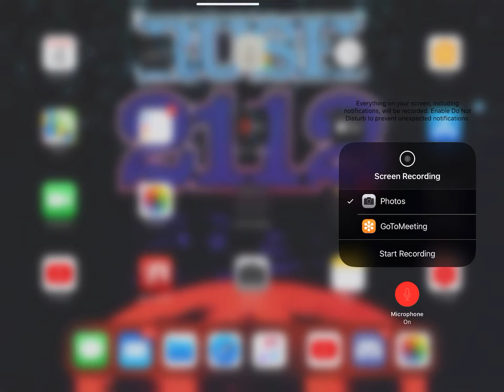NEW MEGA SKYWARS | Minecraft